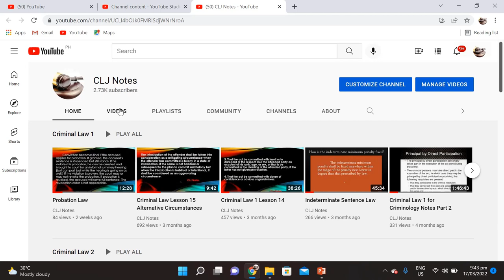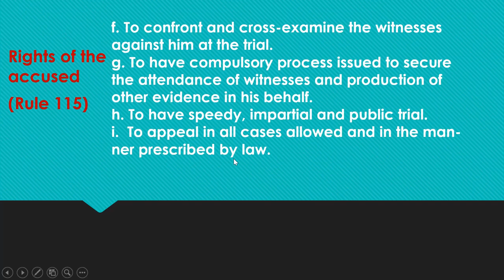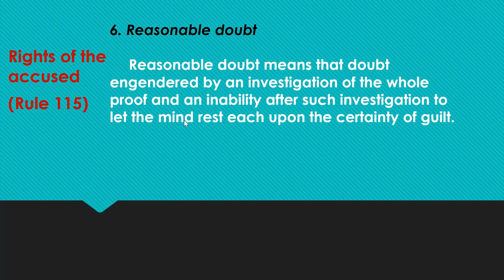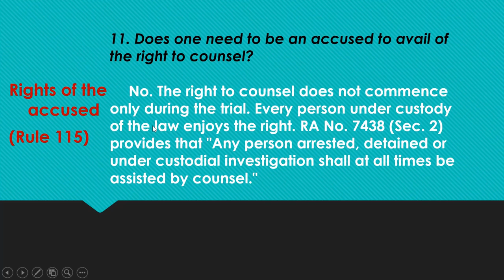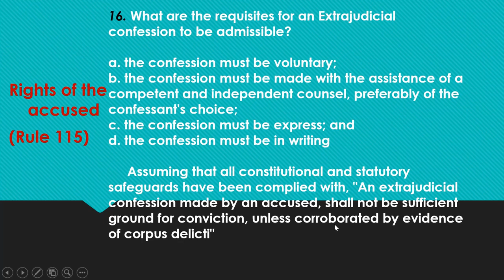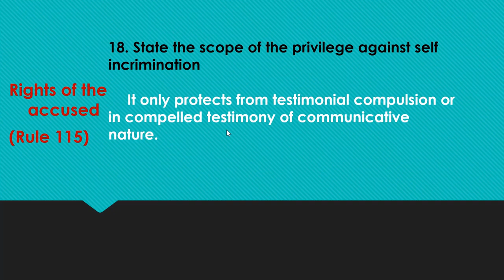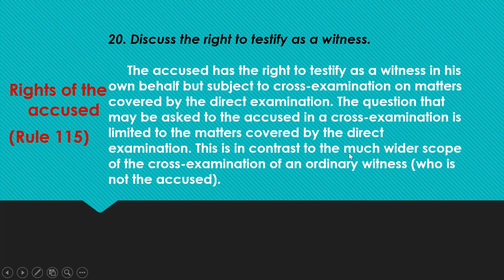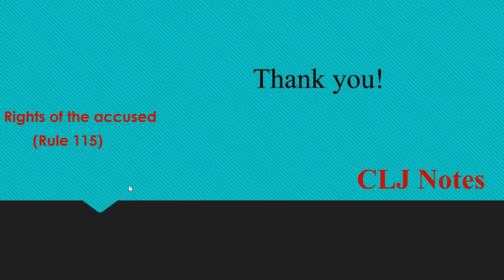Rights of the Accused Rule 115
Criminal Procedure